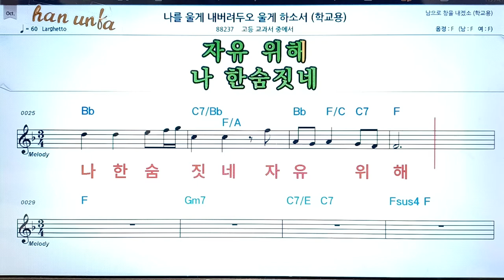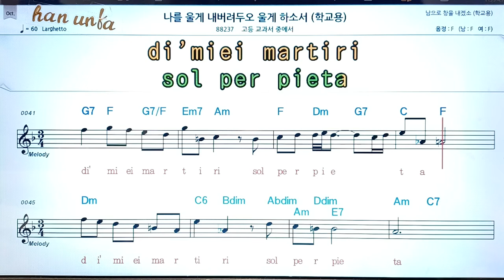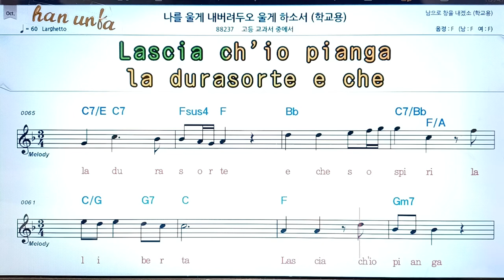나를 울게 내버려 두오 울게 하소서/고등교과서👍노래 반주, 코드 악보,가라오케💋Karaoke*Sheet Music*Chord*MR